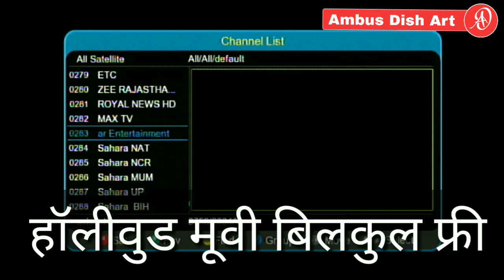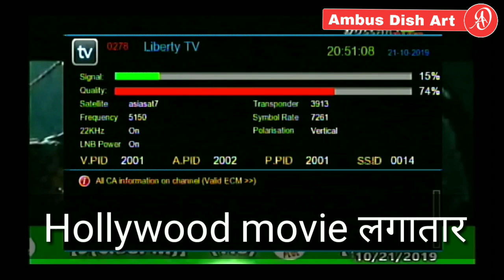New channel free hollywood movie free dd free dish asiasat 7 2019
DTH  2019 dd free dish asiasat 7 tata sky d2h free dish
dth update न्यूज़ update
all daily update
about
dd free dish
Dd freedish
Freedish
Independent tv
airtel digital tv
tata sky
jio giga fiber
dish tv
trai
sun direct tv
asiasat 7
c band dth
ku band dth
ITV
Gsat17
Intelsat 20
insate 4a
free channels list